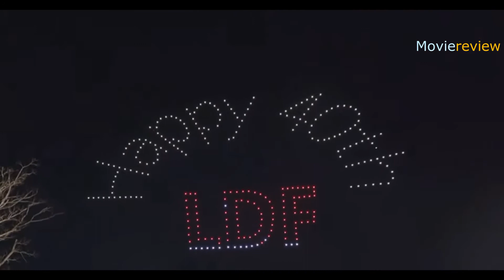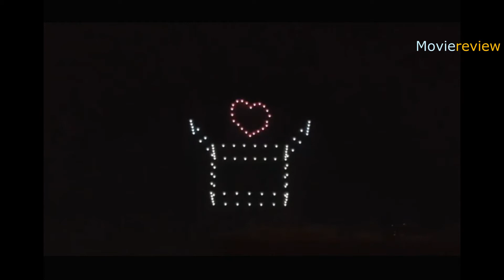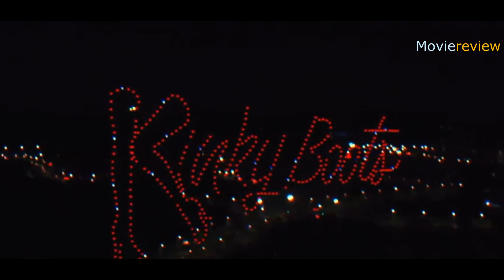Drohne Kunst or Drohne Krieg(Fantastisch Drohne Lichtvorführung)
Eine Drohne ist technologisch gesehen ein unbemanntes Flugzeug.
Drohnen sind eher als unbemannte Luftfahrzeuge (UAVs) oder unbemannte Flugzeugsysteme (UASes) bekannt.
Im Wesentlichen ist eine Drohne ein fliegender Roboter, der ferngesteuert werden oder autonom über softwaregesteuerte Flugpläne fliegen kann
in ihren eingebetteten Systemen in Verbindung mit Onboard-Sensoren und GPS.

In der jüngeren Vergangenheit wurden UAVs am häufigsten mit dem Militär in Verbindung gebracht, wo sie ursprünglich für das Üben von Flugabwehrzielen und das Sammeln von Informationen verwendet wurden
und dann kontroverser als Waffenplattformen.
Drohnen werden jetzt auch in einer Vielzahl von zivilen Rollen eingesetzt, die von Suche und Rettung, Überwachung, Verkehrsüberwachung, Wetterüberwachung und Brandbekämpfung reichen.
auf persönliche Drohnen und auf Geschäftsdrohnen basierende Fotografie sowie Videografie, Landwirtschaft und sogar Lieferservices.

Drohnen werden in diesem Video für Lichtshows als eine Art Kunst verwendet. Viel Spaß mit der Drohnen-Lichtshow ~!